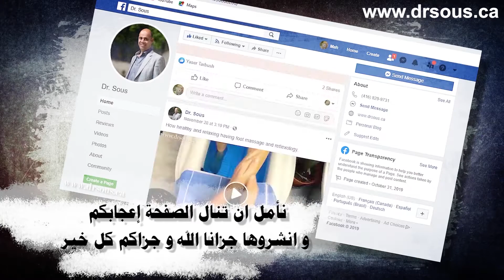أغنية خيري الطبيعة / Khairy nature song 2